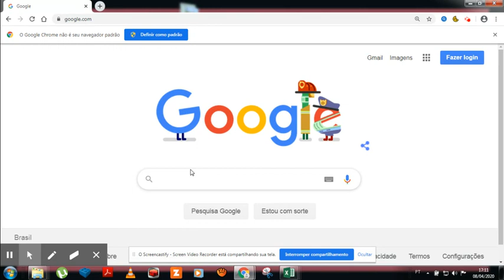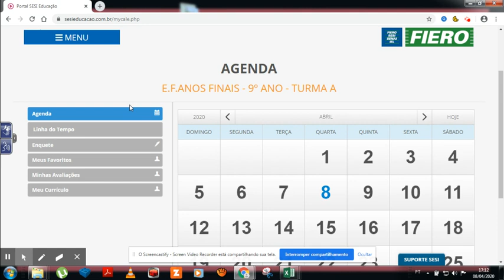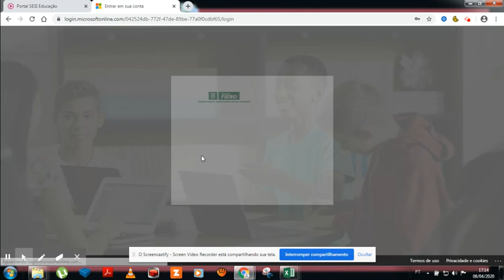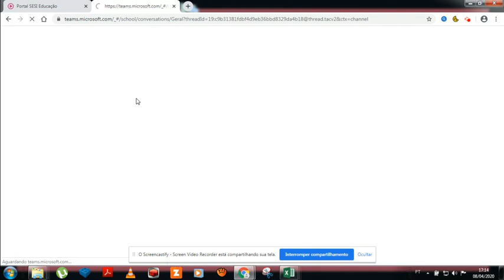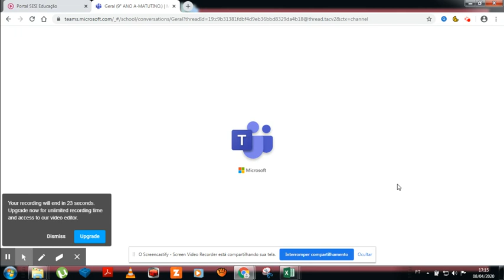Tutorial Portal SESI Educação e Office 365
Tutorial simples e prático para acesso as atividades do portal SESI Educação e do Office 365